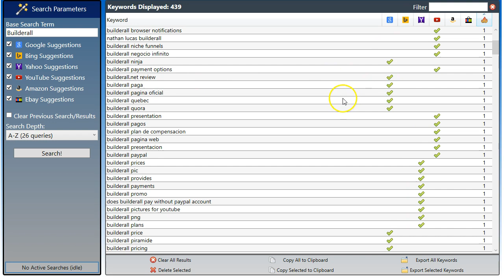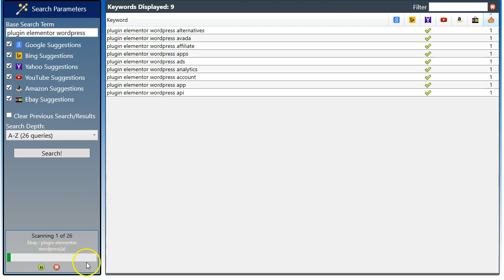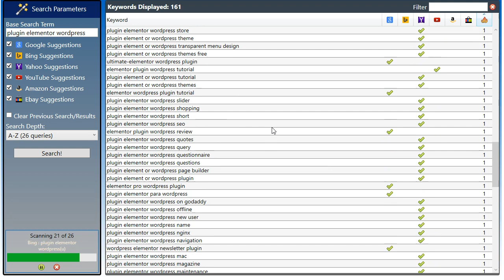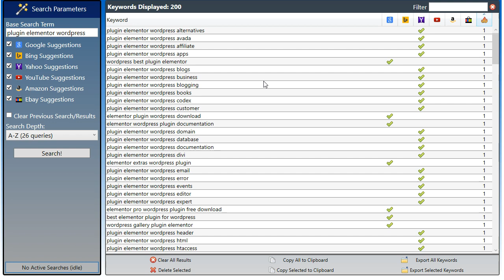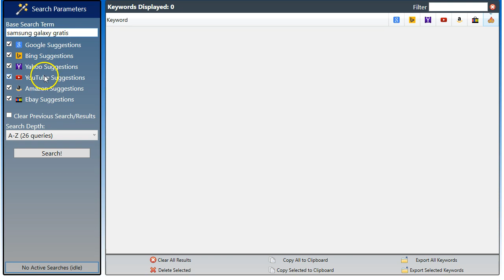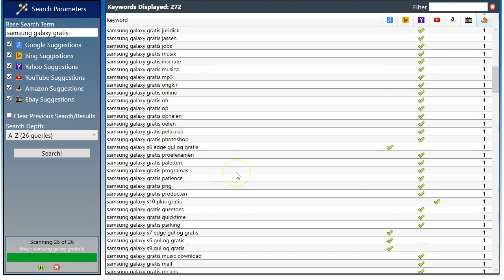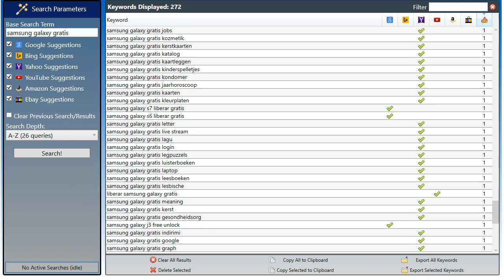palabras clave para CPA o Afiliados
Una forma fácil y rápida de buscar palabras clave principales y palabras clave relacionadas para todos los nichos que quieras. Keywords listas para trabajar

Sencillo buscador de palabras clave, keywordes, seedwords, related keywords

★BUILDERALL LINKS★